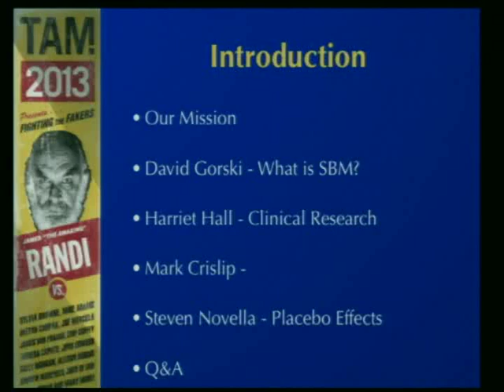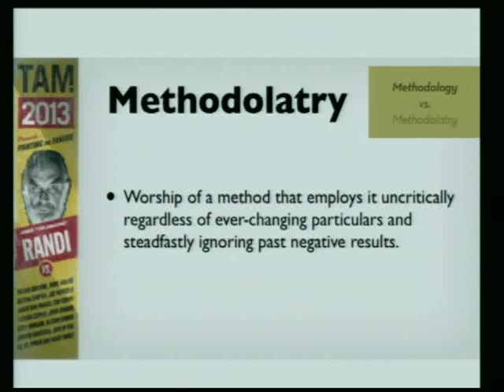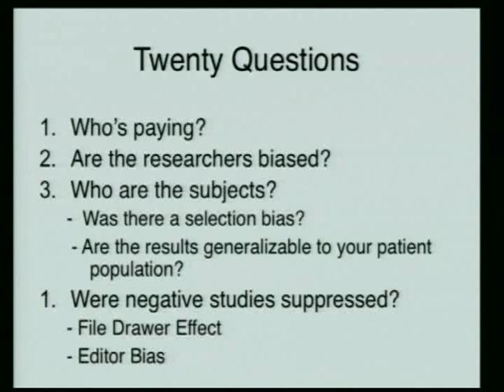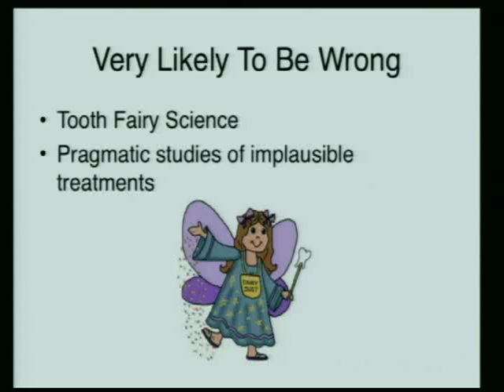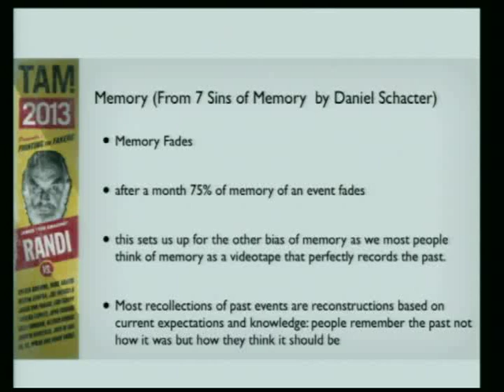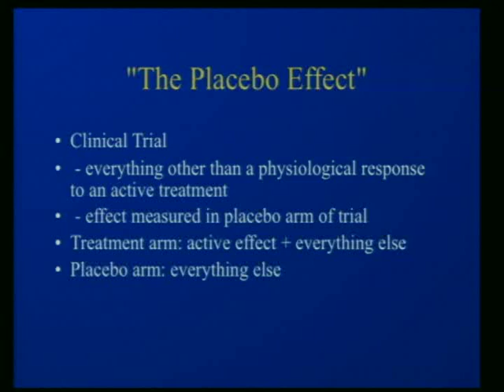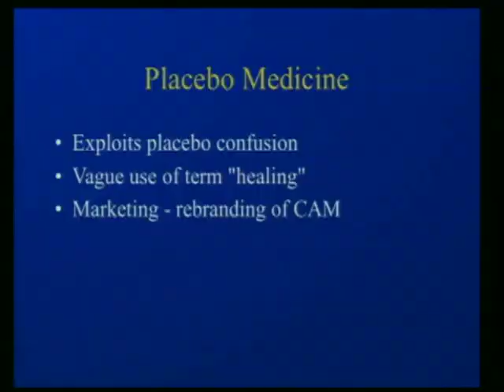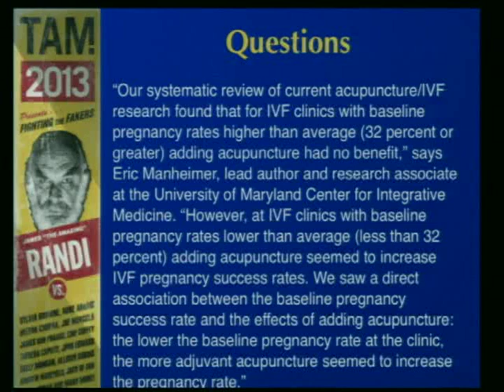Science Based Medicine Workshop TAM 2013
Presented by Harriet Hall, Mark Crislip, David Gorski and Steven Novella

We apologize for the video quality, the original version was lost.